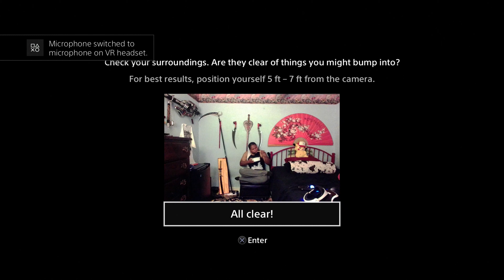Beat Saber Expert + Rum n' Bass by Boom Kitty SS RANK